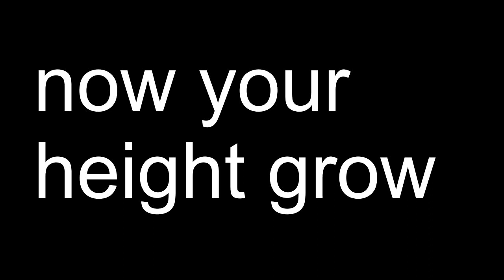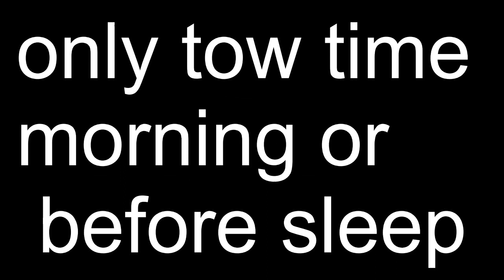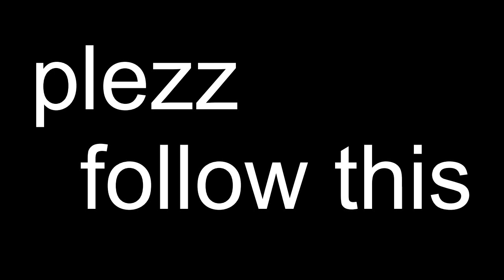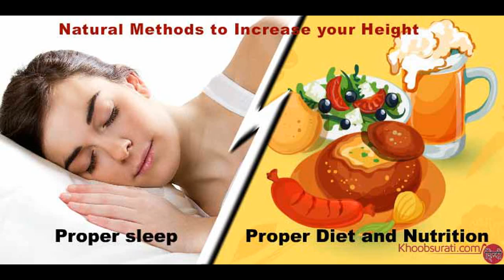Overnight grow height live proof 100% |How to grow Toller | How to increase height| only 2 steps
Overnight grow height live proof, how to grow taller, how to grow height
 how to grow height after 18, how to grow height after 21
 how to grow height 25,how to grow height before 18
 how to grow height after 16
 how to toller , how to grow
height kase bhadaye  , toller kase hoye
grow faster , how to grow in 7 days
how to increase height 2 days
how to increase height one night
how to grow fastest formula
how to grow forgirls
how to grow in one week
how to increase
true fact hindi